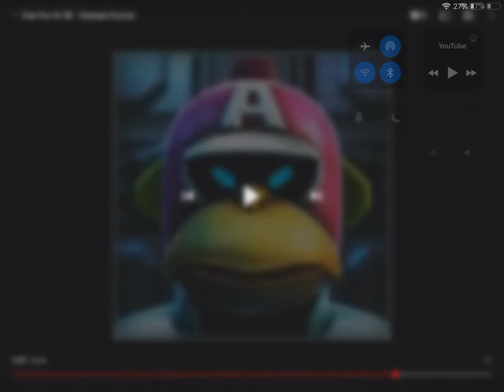Are perverts and criminals meant to be ignored?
No, Like What Konstantin Odinokov said, Perverts and criminals are meant to be taken seriously
Credit to Nintendo